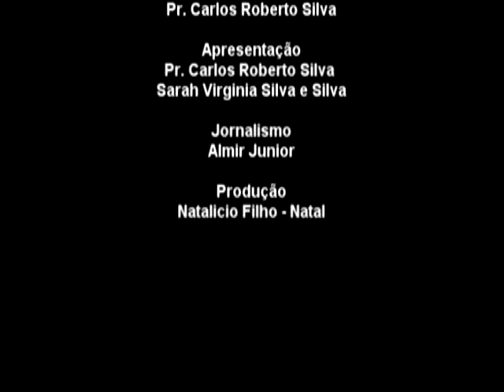Aspecto Cristão TV - Programa 18 -18122010 - Pr. Carlos Roberto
- Abigail - Aproveitando as oportunidades - I Samuel 25
- Louvor - Aline Barros - A honra e a glória
- Mensagem com o Pr. Carlos Roberto - Prepara-te para encontrares com o teu Deus - Amós 4: 12
- Louvor - Nani Azevedo coral e orquestra - Consagrado ao Senhor - HC 432